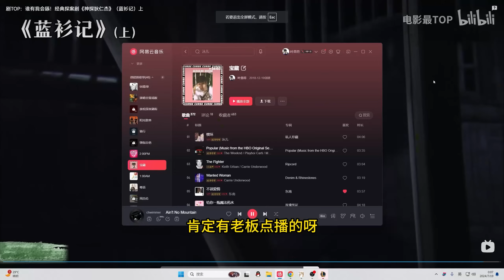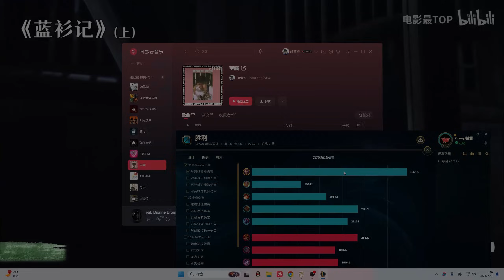【國服第一皇子 叶音符】老闆重金點播的達瑞文打野！